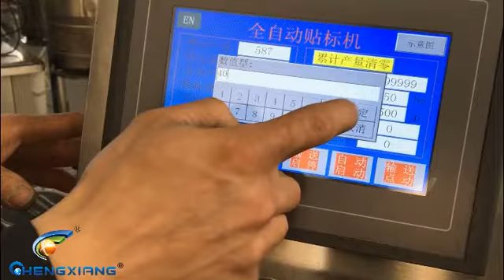How to set up the ribbon?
Annie
Saleslady
Skype:cn.chengxiang
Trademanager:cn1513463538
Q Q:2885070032